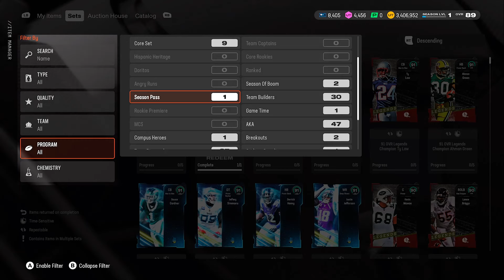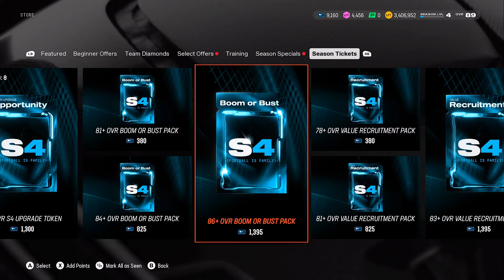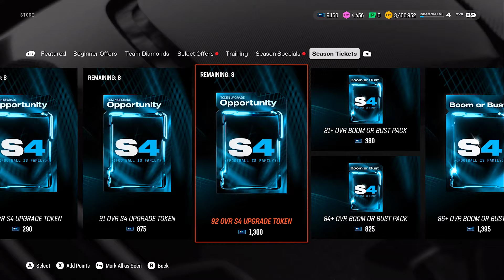**NEW** LEVELING UP JUST GOT EASIER! SEASON 4 BREAKDOWN! MUT 25!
If you love videos on Madden 25 Game Play, Pack Openings, & More then click link below to Subscribe and don't forget to click the notification bell next to it to receive quick updates on all my videos: 👇👇👇🧐

Madden25UltimateTeam,madden 25tips&tricks,BestWayToMakeCoinsMadden25,BestWaytoBuildYourMut25Team,